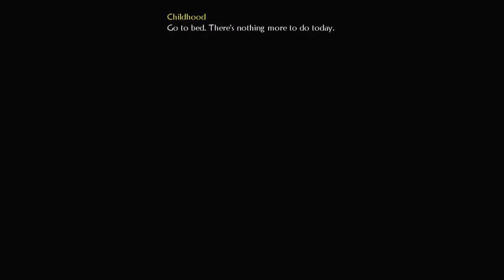Fable II Series, Episode 2: DEATH IS NOT OUR DESTINY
We finally get the music box and make our wish, but there seems to be complications to our wish.